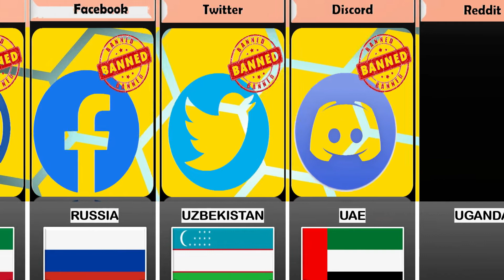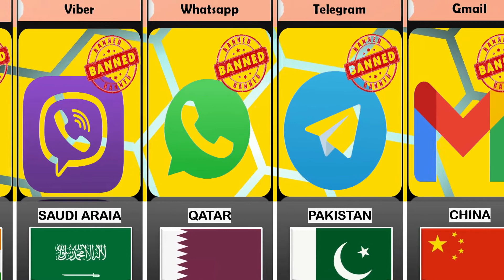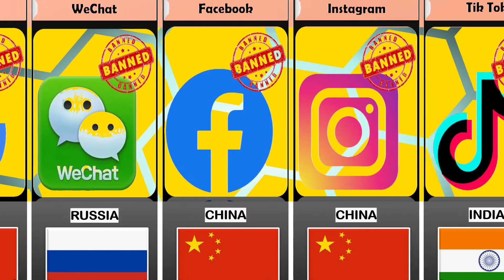Banned Social Media from different countries | Rizwan Ali Tv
Restricted Web-based Entertainment from various nations